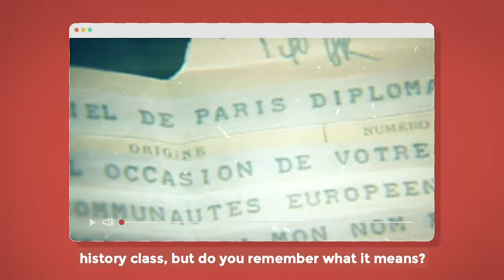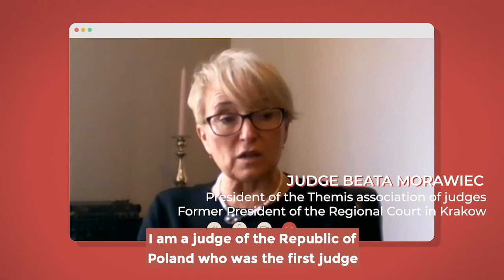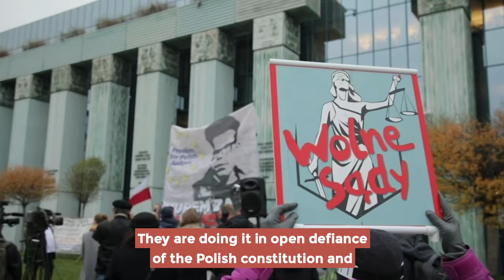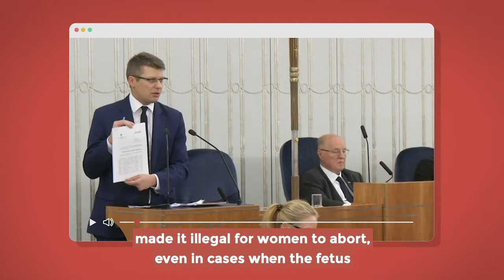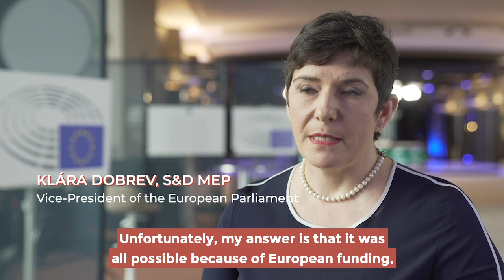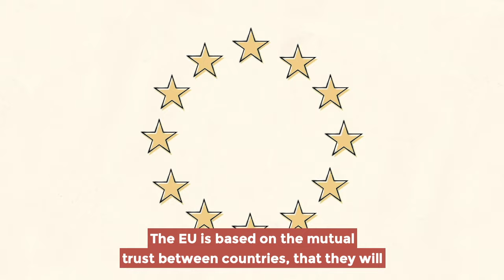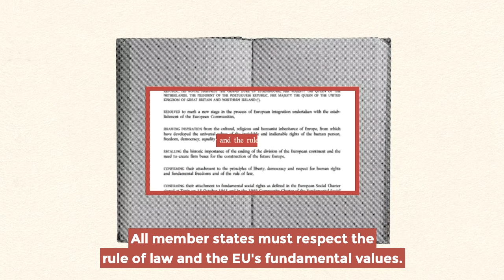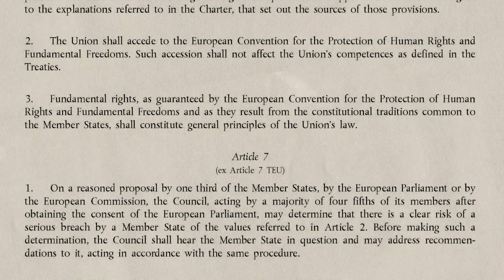What's Left E02: Preserving the Rule of Law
How to protect the rule of law in the European union?

Democracy and the rule of law are the glue that holds our European community of values together, and guarantees our individual freedoms and rights.

But what do we do when the rule of law is under attack from within the EU itself?

In this second episode of What’s Left, we look at the state of European democracies, the many threats they are facing, and how we can best protect them.

Check it out and tell us what you think.